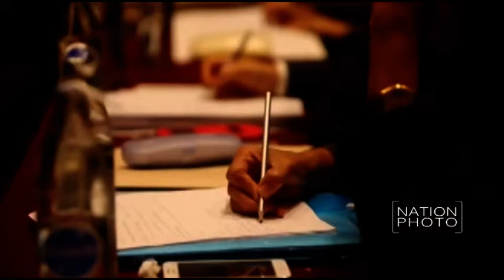ปาฐกถาพิเศษหัวข้อ "กระทรวงแรงงานกับภารกิจในประชาคมอาเซียน"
พลเอก ศิริชัย ดิษฐกุล รัฐมนตรีว่าการกระทรวงแรงงาน ปาฐกถาพิเศษหัวข้อ "กระทรวงแรงงานกับภารกิจในประชาคมอาเซียน" ระหว่างการประชุมเชิงปฎิบัติการ "ก้าวสู่องค์กรประกันสังคมชั้นนำในภูมิภาคอาเซียน" (SSO Summit : Becoming the Leading Social Security Organization in ASEAN Region) เพื่อเป็นการแลกเปลี่ยนความรู้เกี่ยวกับประชาคมอาเซียน และผลกระทบต่างๆ ต่อการประกันสังคม รวมทั้ง เพื่อหาแนวทางในการการดำเนินงานที่เป็นรูปธรรม และสอดคล้องกับยุทธศาสตร์อาเซียนของสำนักงานประกันสังคม ณ โรงแรมริชมอนด์ ถ.รัตนาธิเบศร์ อ.เมือง จ.นนทบุรี เมื่อวันที่ 21 เมษายน 2559

ภาพ วัชรชัย คล้ายพงษ์ (Watcharachai Klaipong)